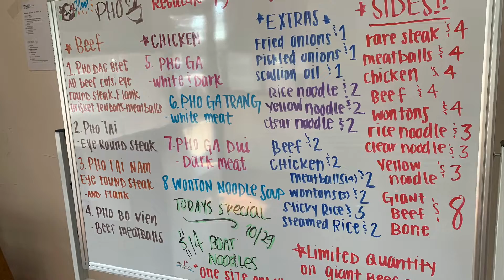Boat Noodle @ Pho Anh Dao